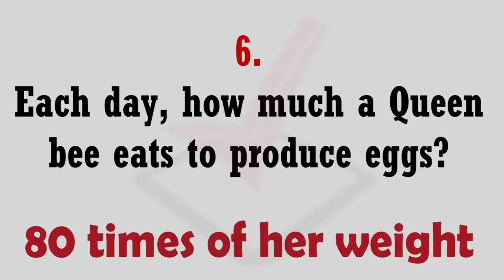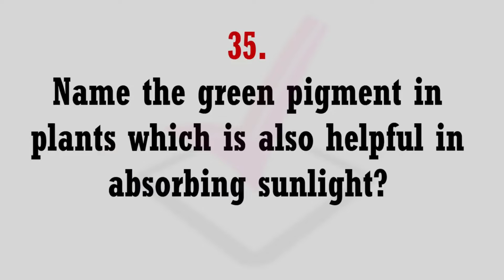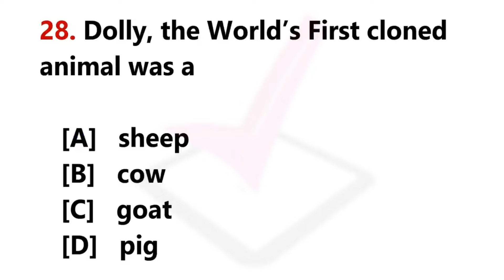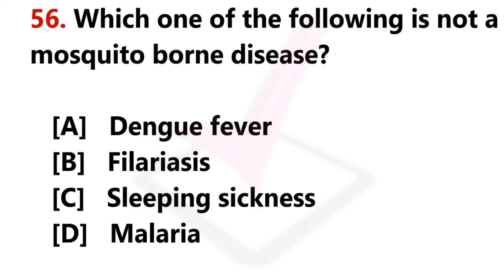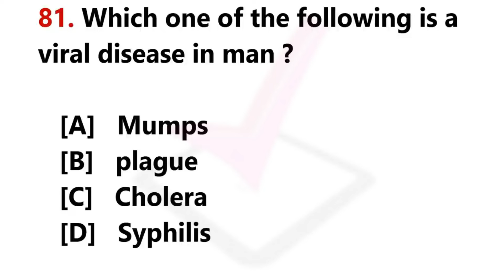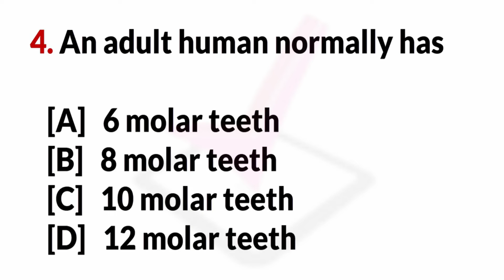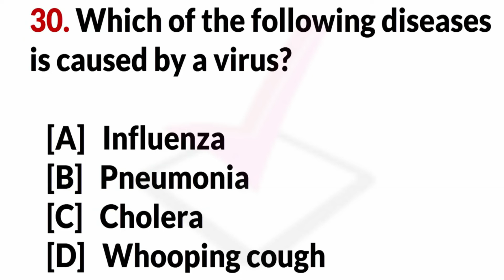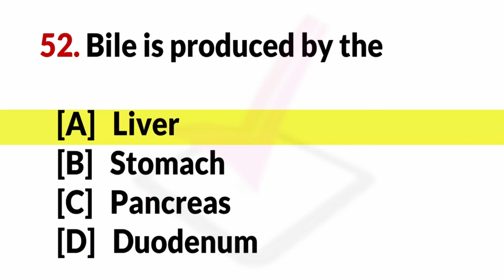Top General Science GK Questions for Competitive Exam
Here you can find objective type General Knowledge General Science questions and answers for interview and entrance examination.